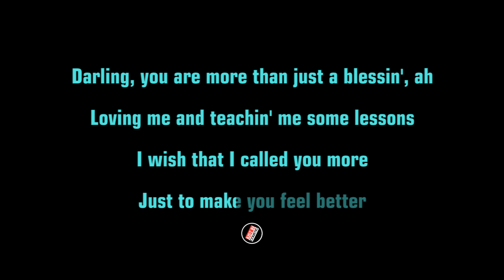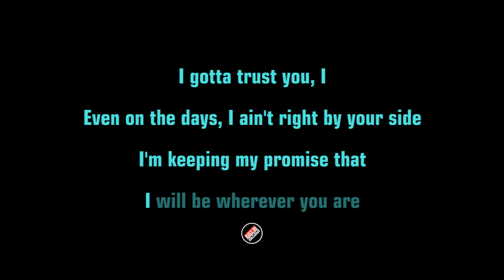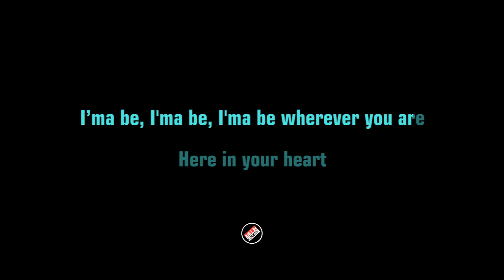UMI - wherever u r (ft. V of BTS) Karaoke with Lyrics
- Lyrics :

[Intro: UMI]

Ahh
Hm, hm

[Verse 1: UMI]

Lookin' back on a Sunday pictures from the past now
Sittin’ all in the basement
We should have a conversation I'll call you more
But time moves so fast, yeah

Darling, you are more than just a blessin', ah
Loving me and teachin' me some lessons
I wish that I called you more
Just to make you feel better

[Chorus: UMI]

I'ma be wherever you are
I'ma be, I'ma be, I'ma be wherever you are
Here in your heart

Wherever you are, wherever you are

[Verse 2: V, V & UMI]

Haa-haa
Mmm-mmm

When you’re not here
There's some days I feel blue
Space in my bed I’ll still leave for you, ah
Overthink real fast now 'bout it, oh

I gotta trust you, I
Even on the days, I ain't right by your side
I'm keeping my promise that
I will be wherever you are

[Chorus: V, UMI & V]